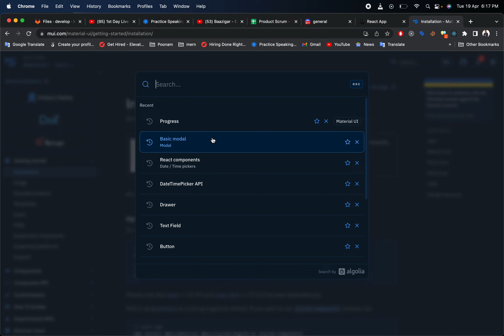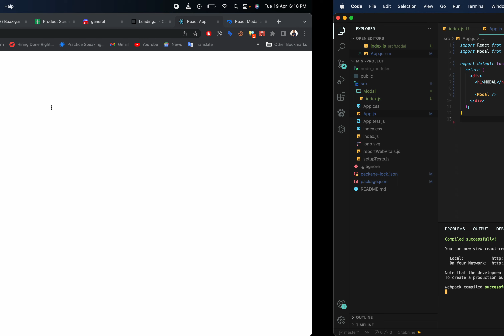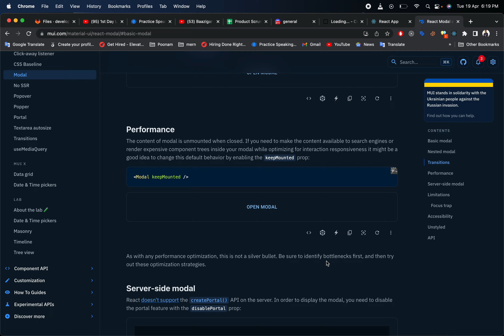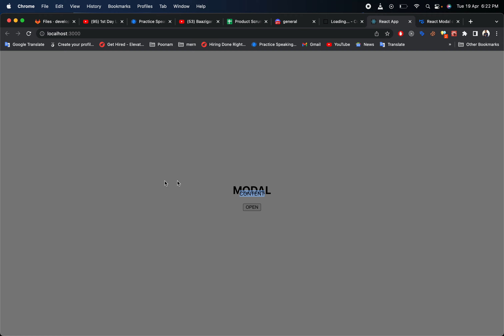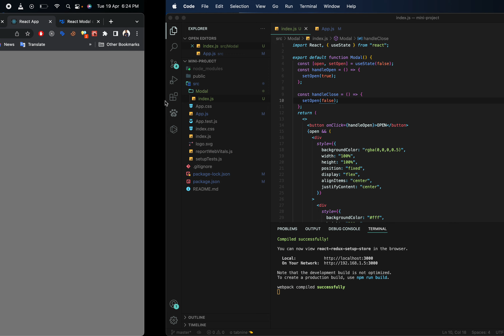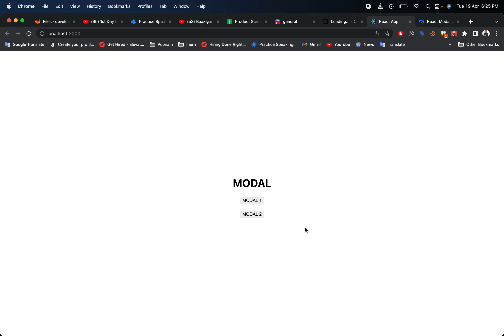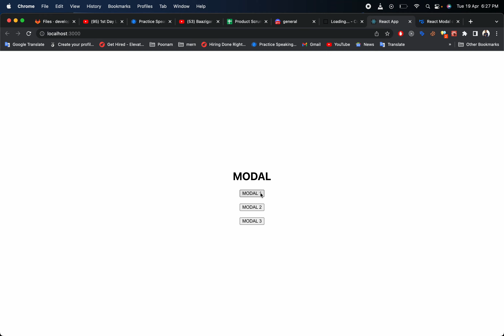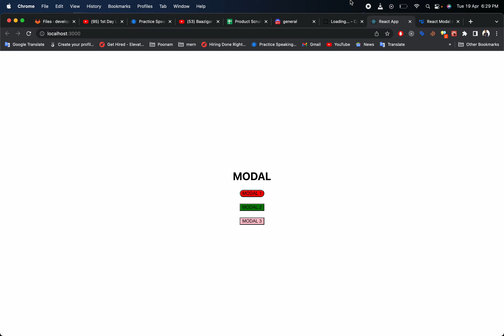Create Reusable MODALS in REACT JS | by shravan